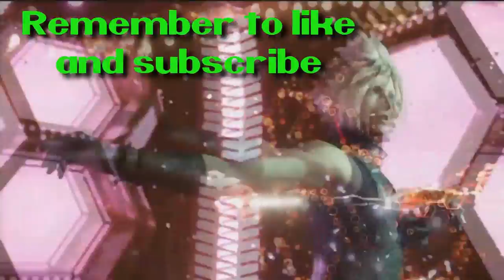FF7 Remake: Part 13 Diversion